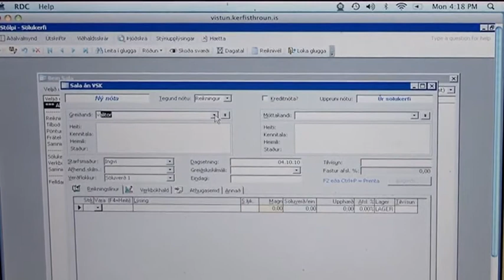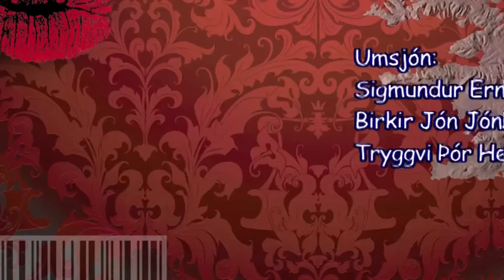Svartar tungur 05JUN12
ÍNN: Svartar tungur